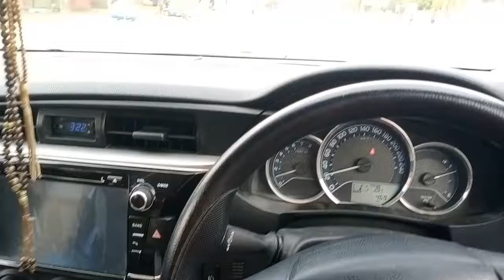Mera Gaggoo Mandi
Gaggoo Mandi